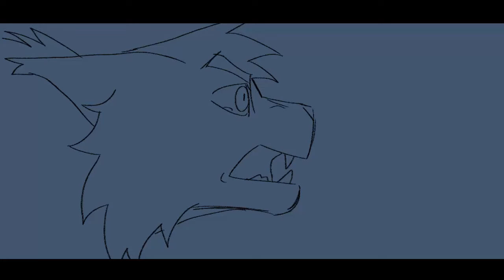I love you | Ashfur Warrior Cats AMV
Another Ashfur animation video and another experimental thing! I wanted to fully colour it like the first shot but I knew I wouldn't have it me, alas

This is how I wanted my Depraved Scourge video to be animated but wasn't confident in my skills to do something, so I said fuck it and worked myself to see what I can do! Expect frame-by-frame stuff like this more in the future
I own only the art
Ashfur, Squirrel, Bramble etc.. and the Warrior cats book series as a whole belongs to the Erin Hunters